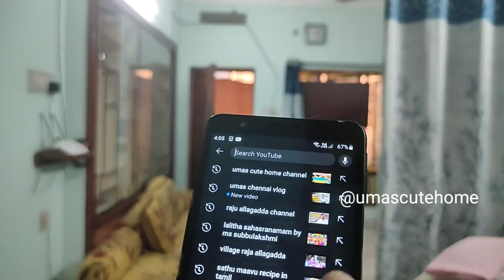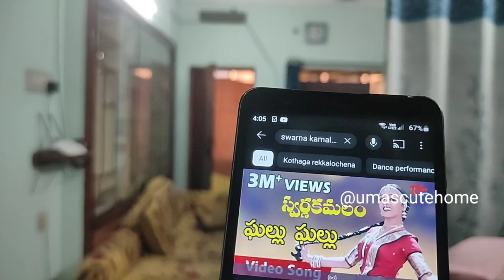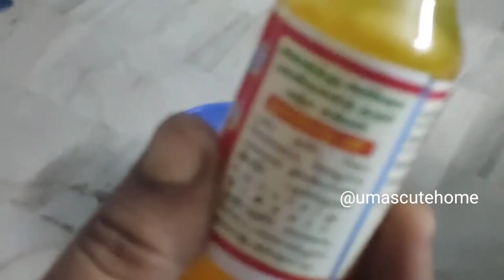ఇల్లు mop పెట్టేటప్పుడు ఇది ఒక్కటి వేస్తే దారిద్య్రం అంతా పటాపంచలు అయ్యి లక్ష్మీదేవి ప్రవేశిస్తుంది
ఇంట్లో mop పెట్టేటప్పుడు ఈ తప్పులు జీవితంలో కోలుకోలేని నష్టాలు తెస్తాయి|ఆడుతూ పాడుతూ పని అలసటతెలియదు

Cakes